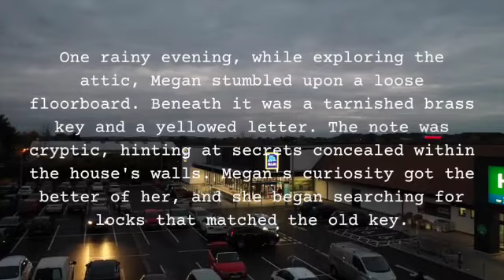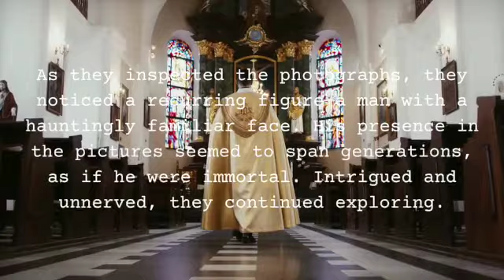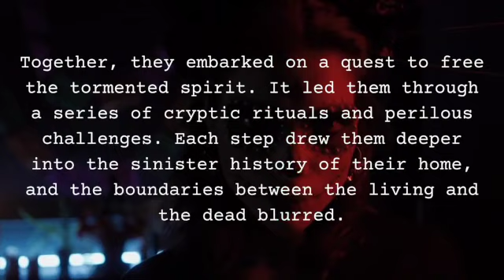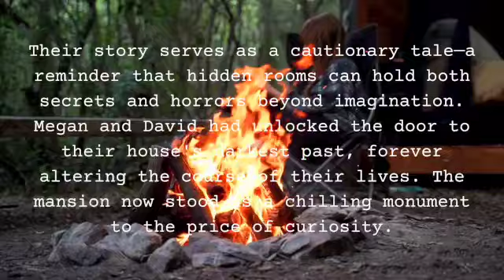When People Find Creepy Hidden Rooms in Their Houses...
In the crisp, cool days of October, as the leaves turn to fiery shades of red and orange, the world seems to shift into a realm where the ordinary can take a spine-chilling turn. These fall horror stories capture the essence of October, where the line between reality and the supernatural blurs.

Picture a moonlit night, the kind that sends shivers down your spine, where the rustling of the cornfields carries whispers of ancient secrets. Cornfield horror stories come alive in the heart of autumn, where the rows of towering stalks hide unimaginable horrors waiting to be uncovered.

As Halloween approaches, tales of eerie encounters and inexplicable phenomena fill the air. These Halloween horror stories remind us that the night of October 31st is not just a time for treats, but also a time when the veil between worlds is at its thinnest.

But what sets these stories apart is their truth. These are not just the stuff of fiction; they are true stories that have left an indelible mark on those who experienced them. Scary true stories that defy explanation and leave us questioning the limits of our understanding.

In the eerie glow of jack-o'-lanterns and the flickering of candles, these scary true stories come to life. They remind us that the most terrifying tales are the ones rooted in reality, where the ordinary can turn into the extraordinary with a single, inexplicable event.

So, as the nights grow longer and the air grows colder, gather around and prepare to be immersed in the chilling world of true scary stories, where the boundaries of what we know are pushed to their limits. These creepy true stories will leave you questioning the unseen forces that lurk in the darkness, waiting for their moment to reveal themselves.

And remember, as you listen to these tales of the unknown, that the truth can be far stranger and more unsettling than anything our imagination can conjure. These three scary stories are a testament to the fact that reality is often more terrifying than fiction.